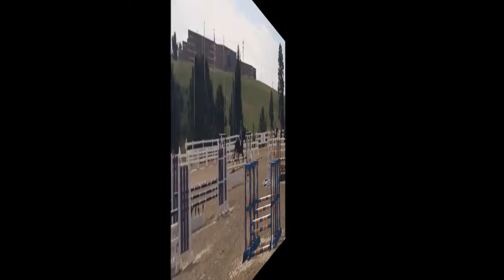2016 Emerging Athletes Program O/F 3'6"